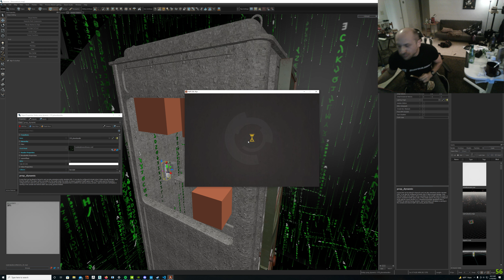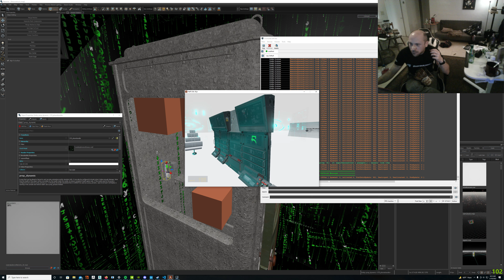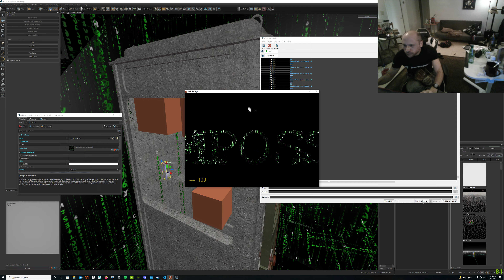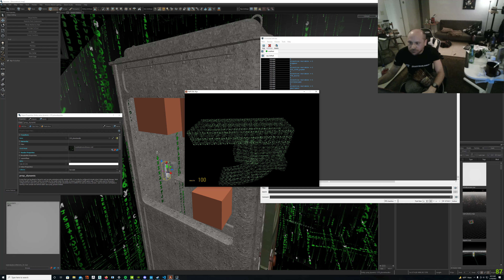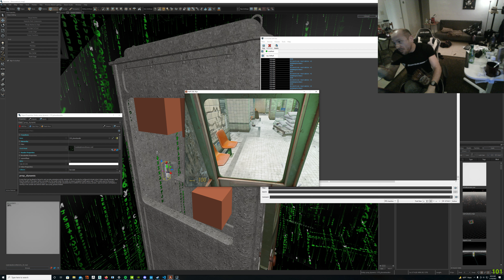TMI: Matrix Intro Ride Update 95% complete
changes made:
1) Added a better phone animation, so its like, ur coming out of a Phone lol
2) flipped all the gears 90 degrees
3) completely redid the track to be straighter
4) Added a ton of Particles everywhere
5) Fixed the timing on a bunch of triggers

Changes needed to complete:
1) Fix the colors of all the particles
2) Fix the timing of everything
a)the fade ins/outs
b)when the phonebooth animation starts
c)when the glyph animation starts